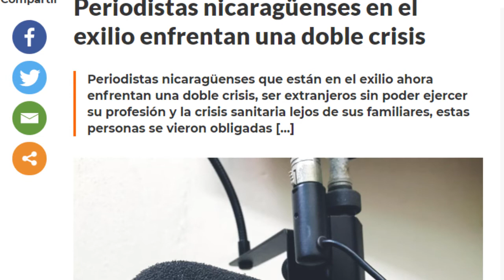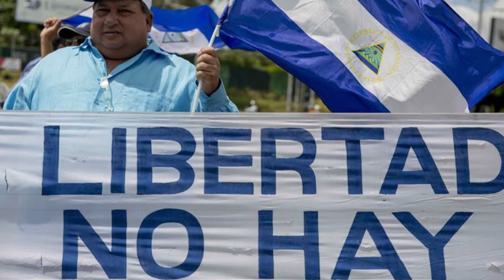Reportaje | Así fue la cobertura del proceso electoral en Nicaragua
Reportaje | Así fue la cobertura del proceso electoral en Nicaragua. Octavio Enríquez, Patricia Orozco, Sergio Marín y Víctor Manuel Pérez nos comparten su experiencia.